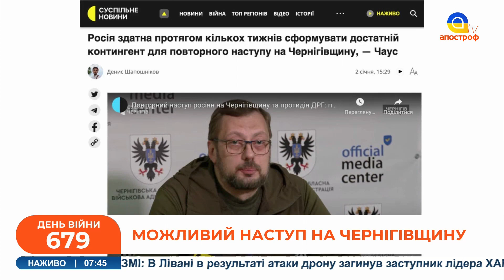Наступ рф на Чернігівщину? / ПОТУЖНЕ ППО України / НОВИНИ З ФРОНТУ